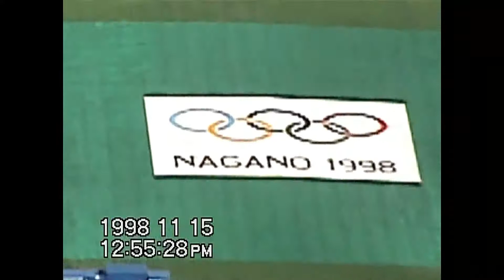白馬ジャンプ競技場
1998年12月撮影　1998年長野オリンピックのジャンプ競技会場です。